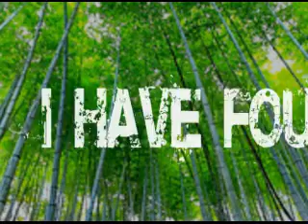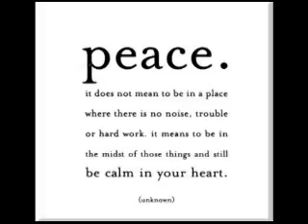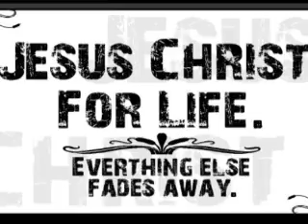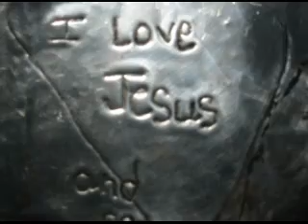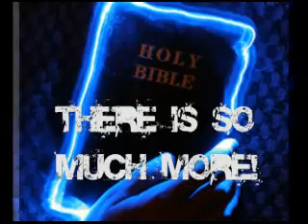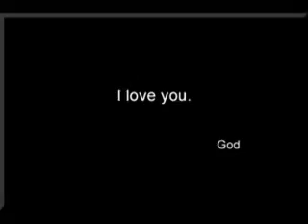I Have Found (song by Kim Walker)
Song: "I have Found",
By: Kim Walker/Jesus Culture,
Album: Here is my Song